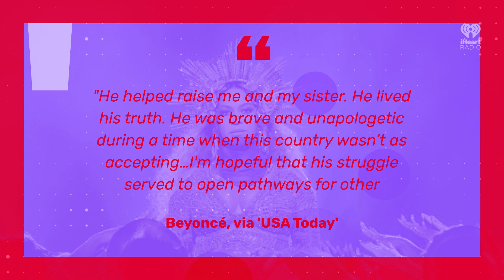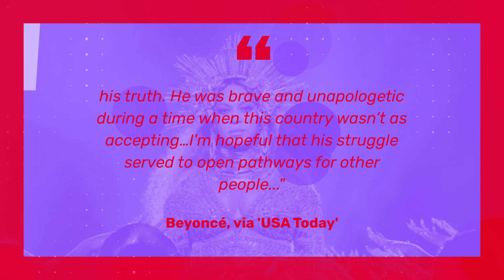Beyoncé Honors Her Late Uncle Johnny In Moving Acceptance Speech | Fast Facts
Beyoncé Honors Her Late Uncle Johnny In Moving Acceptance Speech.